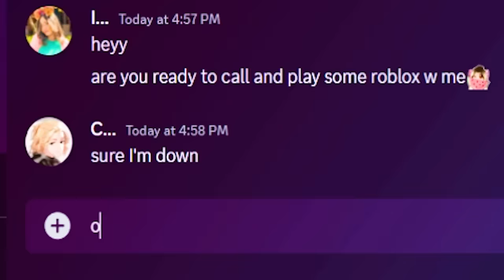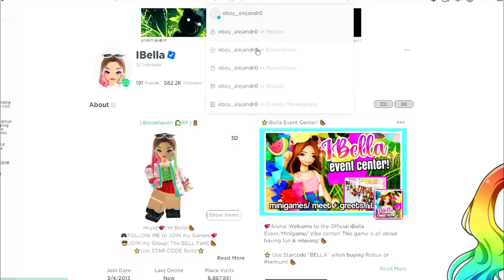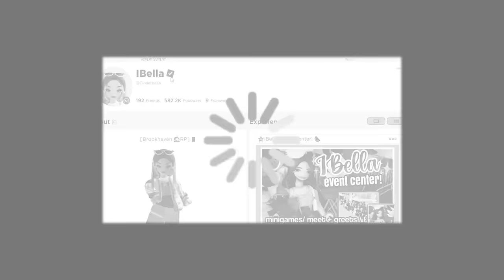I Hired an E-BOY to Play ROBLOX With Me..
HEY THERE! 😉 In today's video I hired an e-boy named Alejandro to play a variety of roblox games like Brookhaven, Murder Mystery 2 and Dress to impress with me!